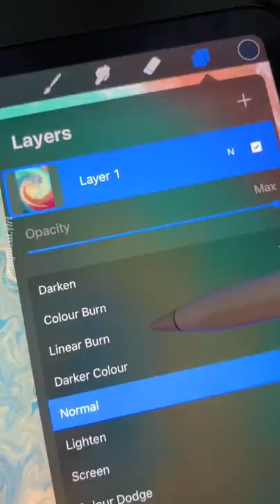Making iPhone “Planet Wallpaper” in Procreate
In this video I'll be showing you the process of making Apples iPhone "Planet Wallpaper" in Procreate on the iPad Pro with the Apple Pencil. For this one I decided to use red, blue and yellow colors. I really enjoy making these abstract illustrations. The liquify tool is just so satisfying and it's a great way to calm your mind. Feel free to recreate this. .

All my Custom Procreate Brushes are Available below✏️

Procreate Drawing Video Ipad Pro Apple Pencil Art Video speeddrawing vectorillustration character design old man fisherman creative youtube shorts fanart game graphic design designical artist digtial artwork logo apple  brushes designical.art painting poster wallart sticker redbubble prints how to draw sunset landscape water lighting colors vector wallpaper iphone artistic palette creative ipad apple drawing app logo tutorial how to draw on ipad process creative youtube shorts tiktok desingical.art custom brushes inspiration flat screensaver pen